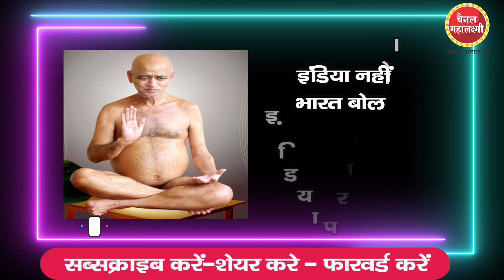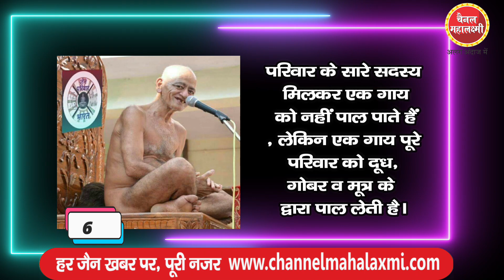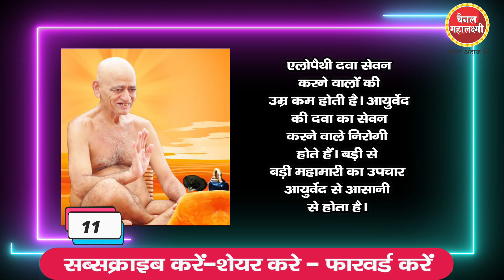Motivational Quotes- आचार्य श्री विद्यासागर जी के 11 माह प्रवास में 11 अनमोल संदेश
Inspiring motivational 11  quotes by Acharya Shri Vidya Sagar ji  to follow by every one